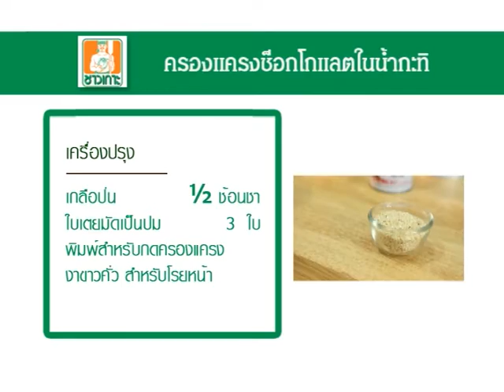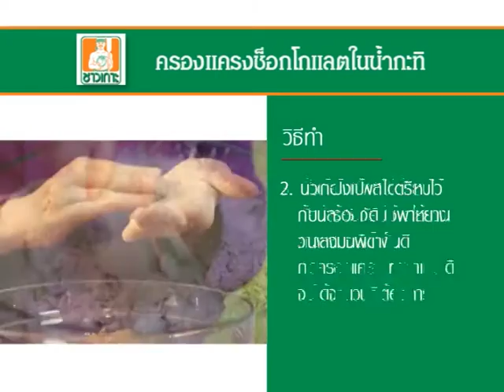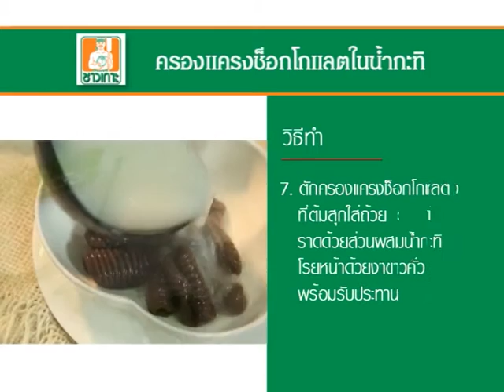" ครองแครงช็อคโกแลตในน้ำกะทิ " สูตรเด็ดเคล็ดอร่อยกับผลิตภัณฑ์ชาวเกาะ